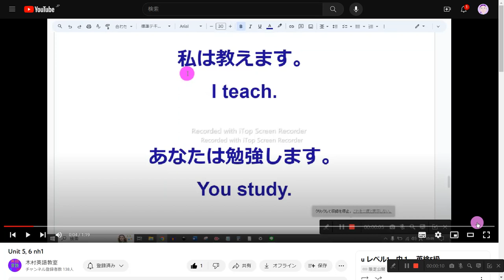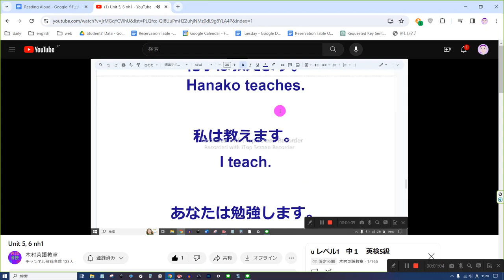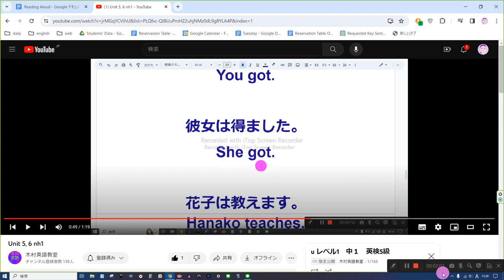再生速度の変え方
1　同じものを繰り返し音読しない
2　読めないところは、読まなくてもよい
3　発音に注意を払わない
4　声の大きさ、速さは自由
5　ほかの人の迷惑になりそうなときは、声を出さず、頭の中で音読する
6　音読の内容は何でもよい
7　音読をしたくないときはやらない
8　音読の順番に決まりはない